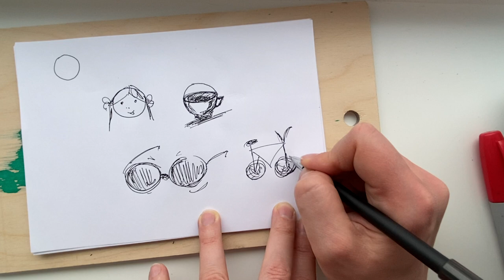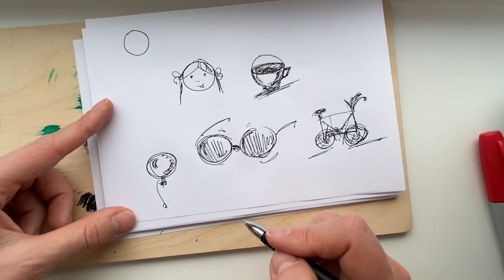Я не умею рисовать! Что делать? | Арт школа Сморагдовой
📌Идет набор в группы выходного дня
Записаться на уроки: